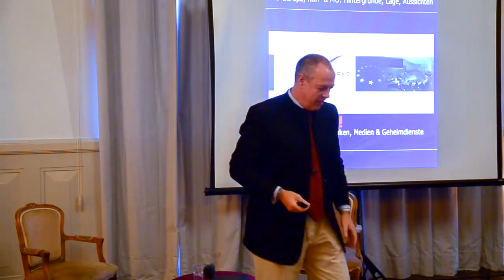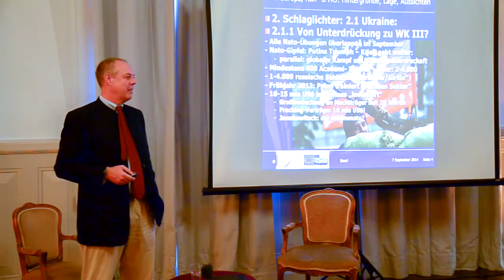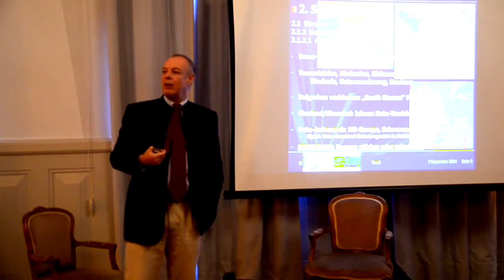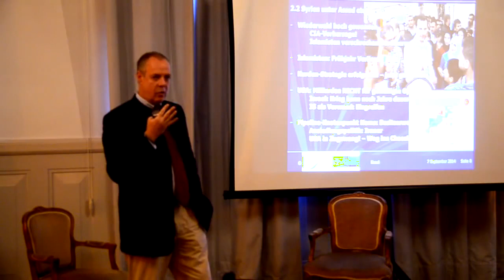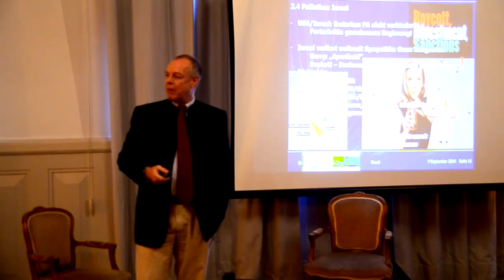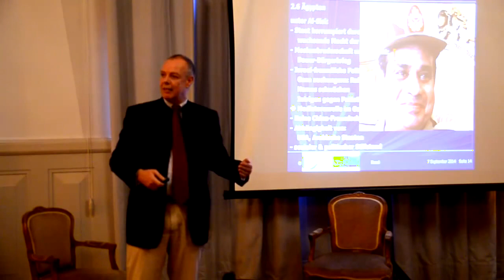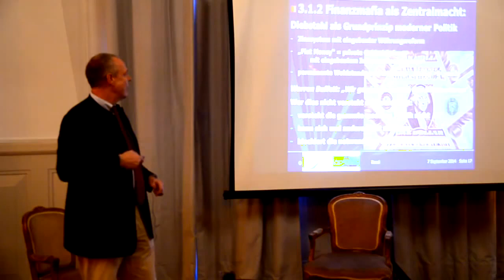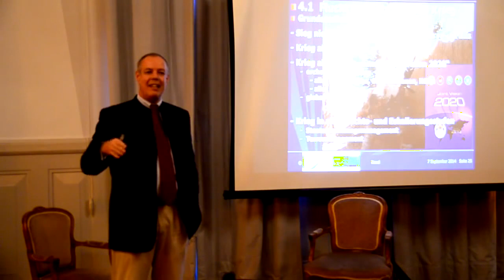IMAP Basel: Christoph Hörstel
IMAP Basel präsentiert Christoph hörstel 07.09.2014